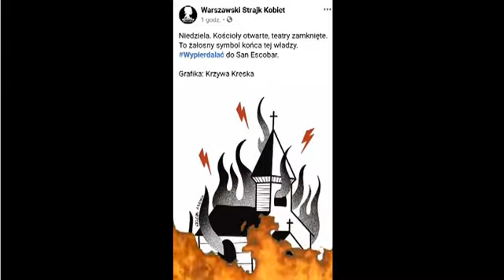NAWOŁYWANIE DO AGRESJI CZYLI DYM W KOŚCIOŁACH